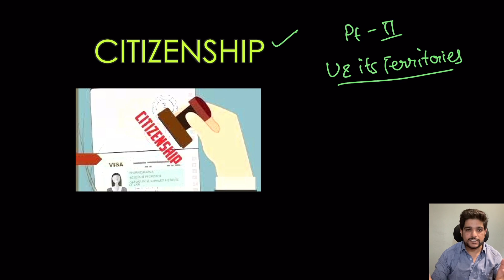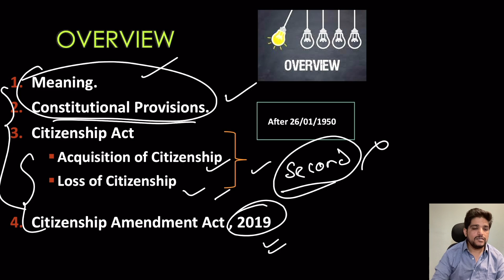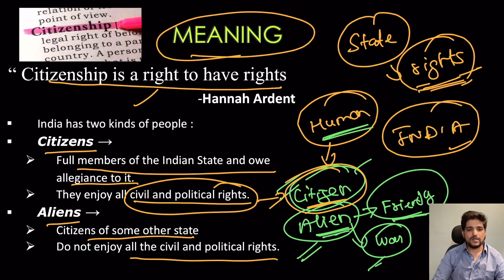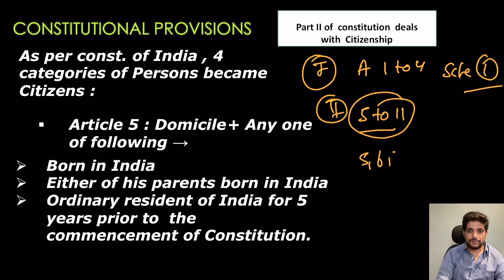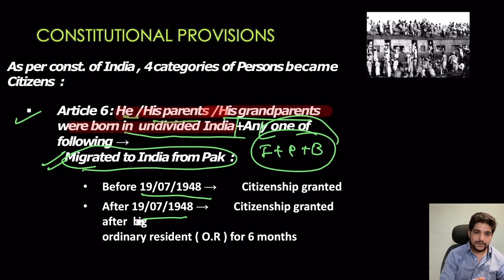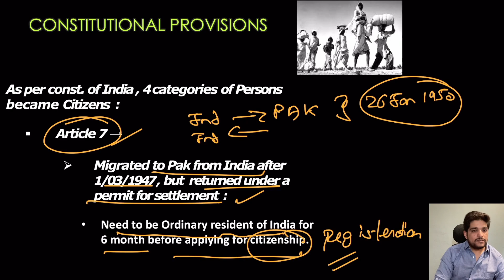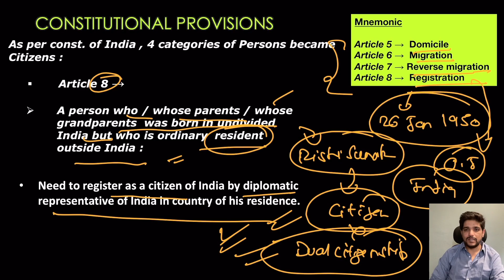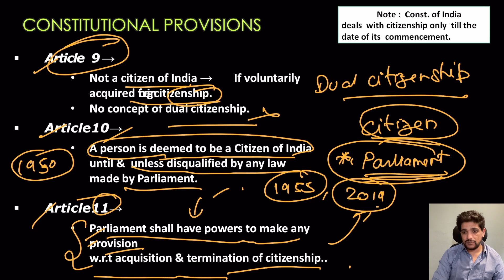Citizenship | Article 5-11 | Indian constitution | Indian Polity | Parcham | Dilip Sir | UPSC | SSC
In this video we will bring our discussion to Part 2 of the constitution which rotates around the Citizenship of India. In this lecture we will discuss the constitutional articles from article 5 to article 11.
These articles deal with the citizenship status as on the date 26 jan 1950 when the constitution of India commenced & we became a republic.
The future provisions relating to citizenship is left to the upcoming parliaments & article 11 gives that power to the parliament .

In this video, we will discuss the remaining part of the union Territories. It will cover text from the articles that deal with the name of the country & type of polity, parliament powers to redesign the map of our country and to bring changes to the territories and names of the state.